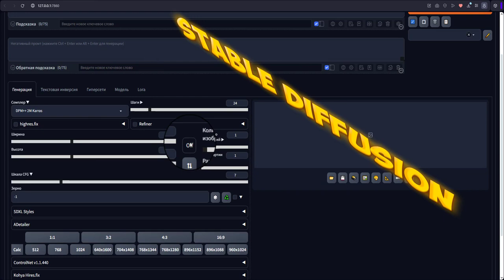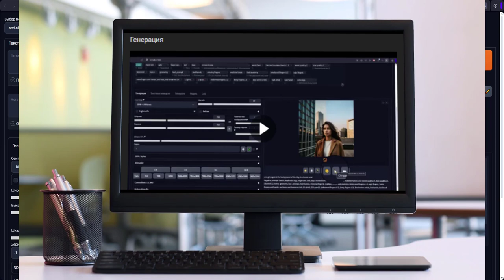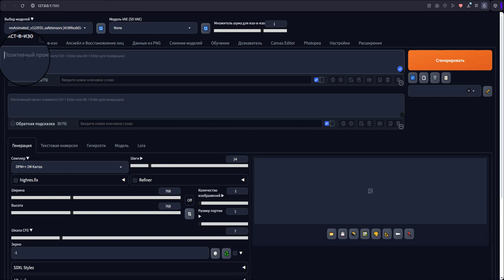Обучение Stable Diffusion